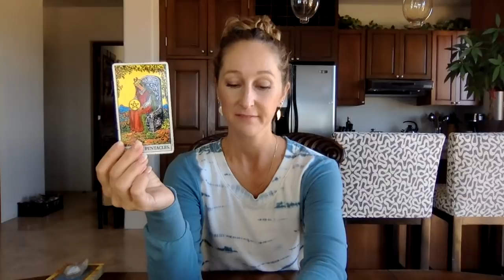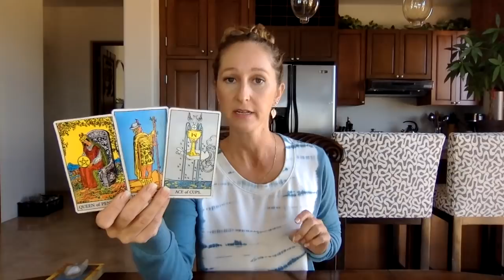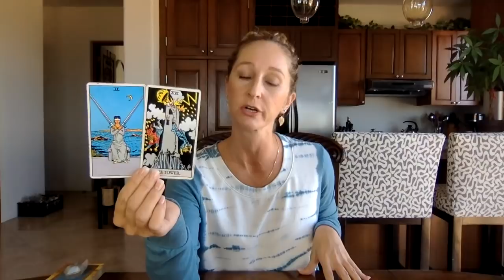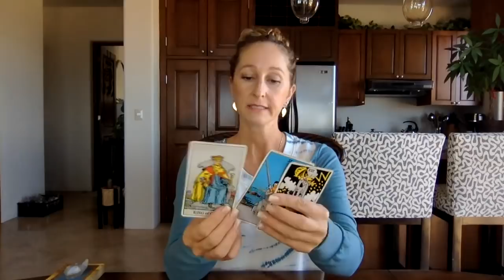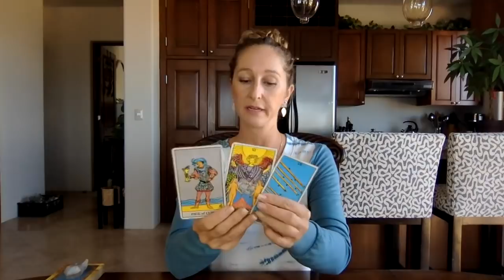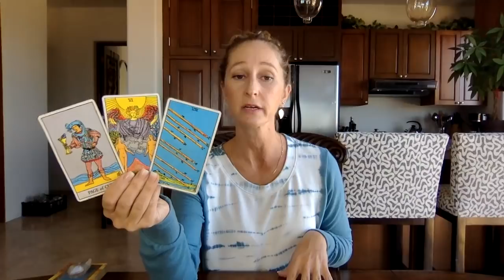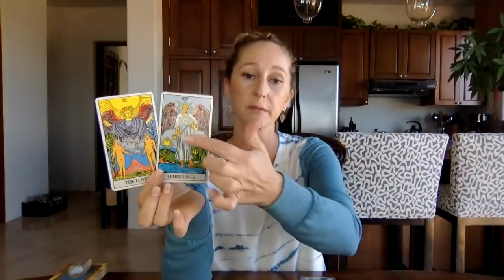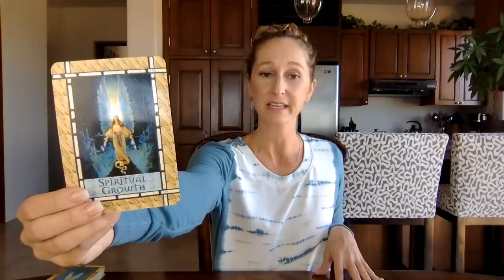Earth Sign Eclipse Reading❤️You couldn't see this before❤️Jan 10, 2020 Capricorn, Virgo, Taurus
Beautiful Greetings :)

2020/ECLIPSE SPECIAL!!

*The ONLY nutrition products I have used and LOVE since 2008!*